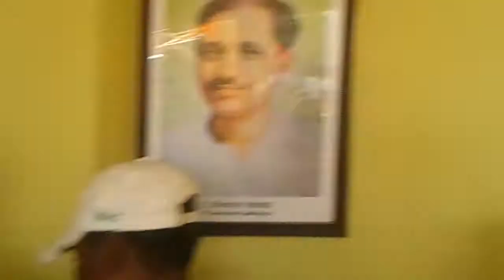Chitahi Sri Ram mandir jal yatra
Sri ram mandir